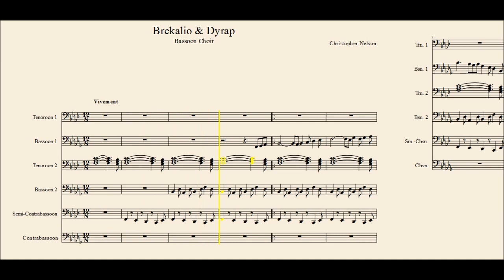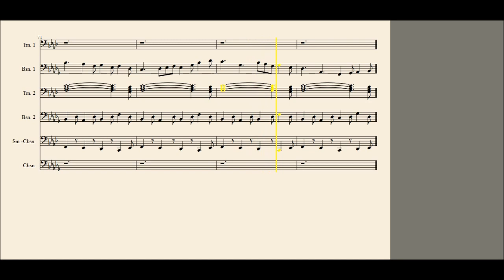Bassoon Choir 2018